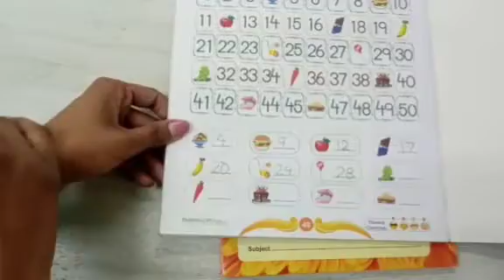part 3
Video from Diksha Gupta